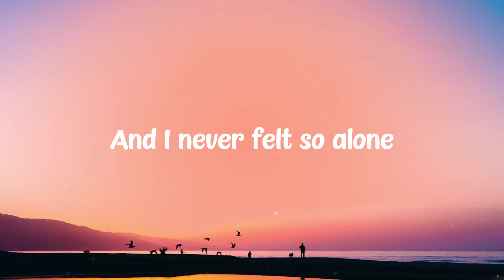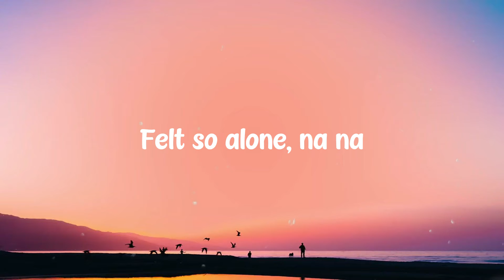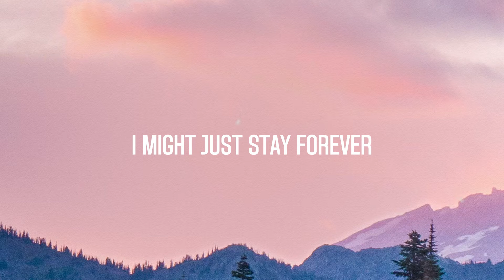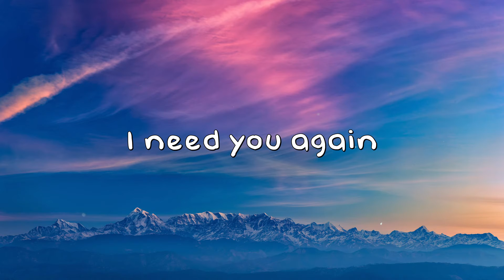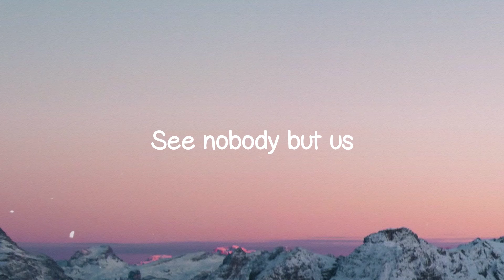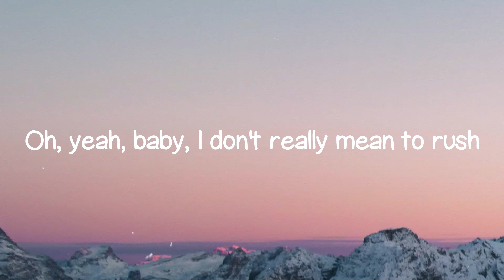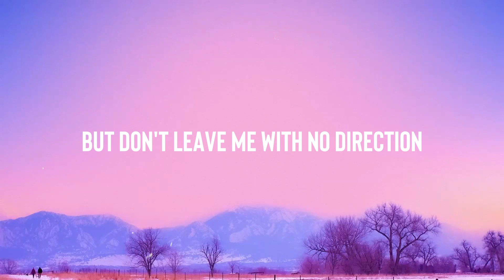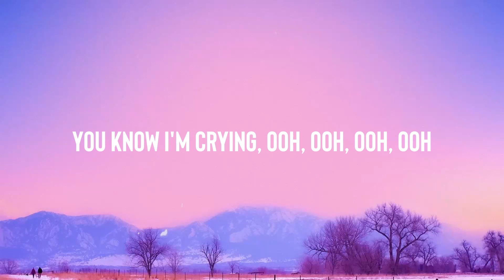Never Felt So Alone - Labrinth (Lyrics Version) 💢